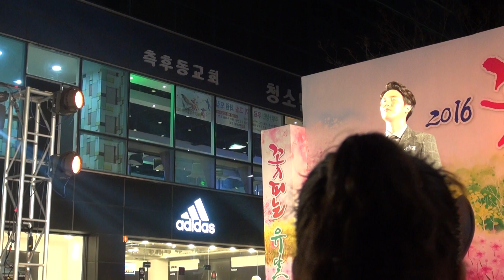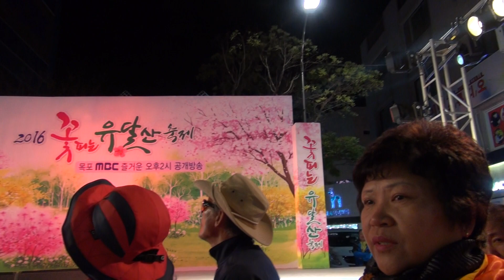신유 - 꽃피는 유달산 축제 12/12부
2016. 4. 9.  목포 로데오 광장